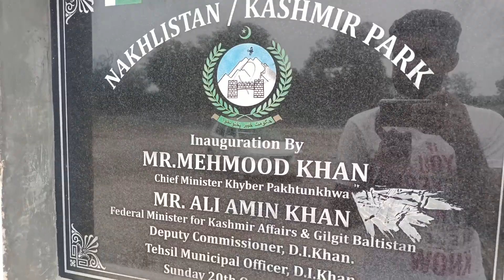Nakhlistan Kashmir park D I Khan|D I Khan city|KPK Park @|beautiful Pakistan|Best places in Dera